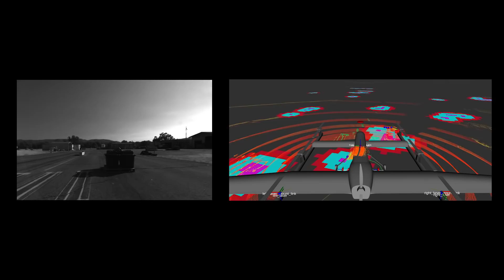Elroy Air - Autonomous Air Cargo Anywhere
At Elroy Air our mission is to improve quality of life around the planet by expanding the reach of expedited logistics via air cargo - safely, efficiently and autonomously.